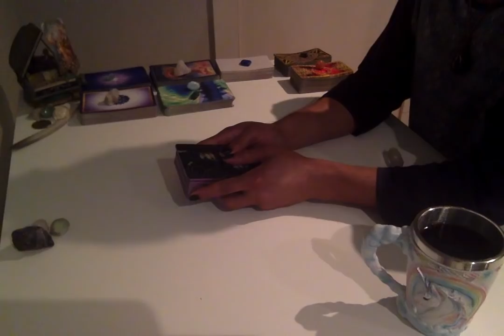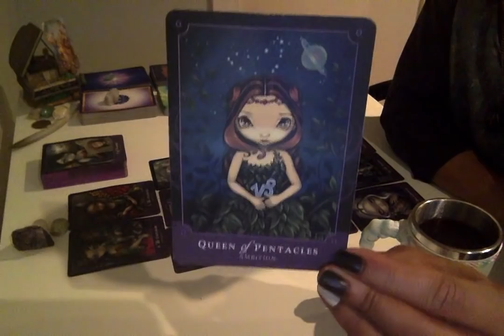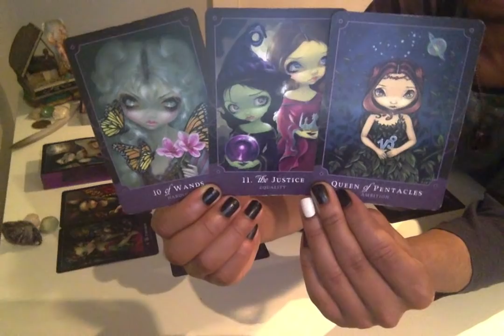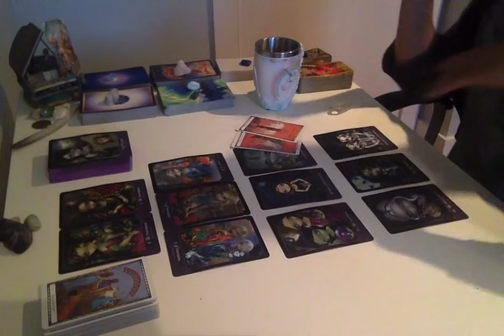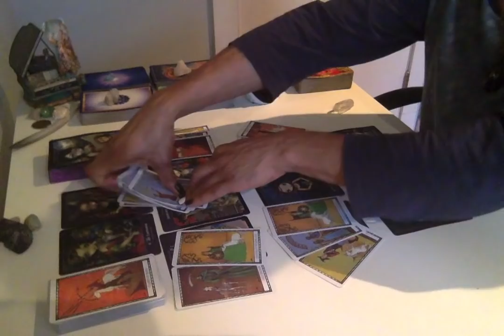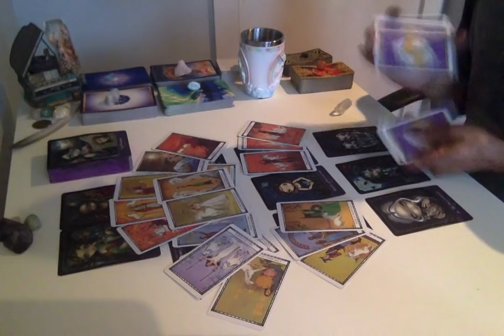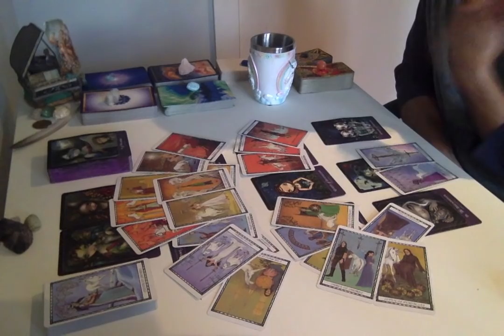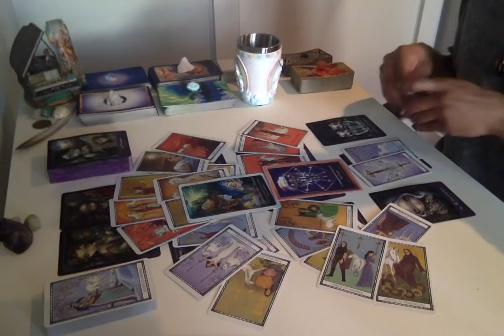Morning Coffee - * The Balance Is Real * - 11/8/18 Daily Reading